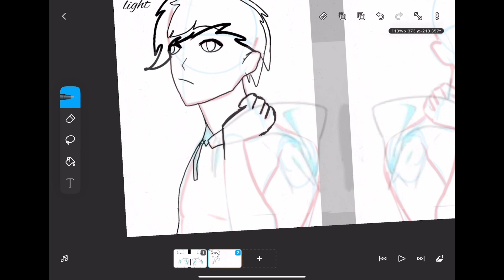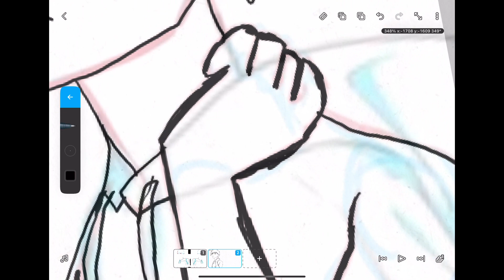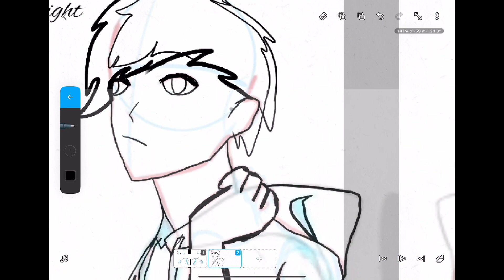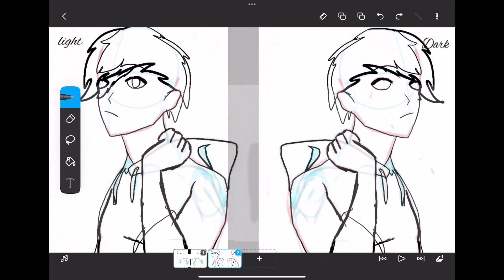Two hafts of a whole